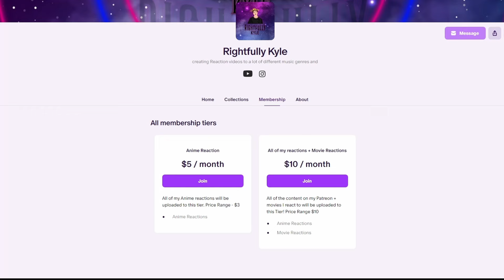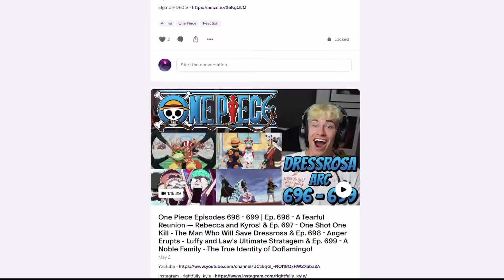WE MADE IT!! Garchu! The Straw Hat Crew Reunites! | One Piece - 753 - 755 | Reaction